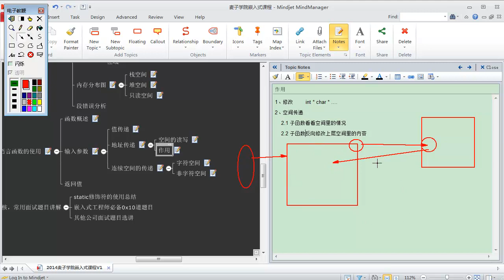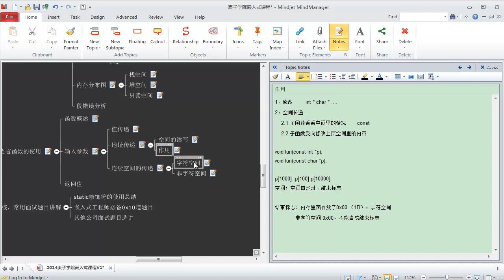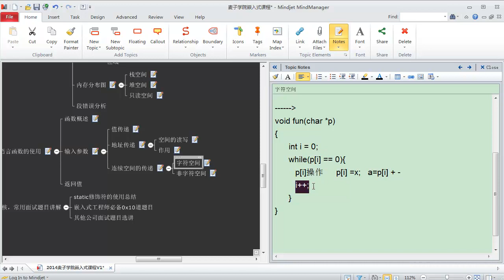嵌入式C语言高级 函数空间9 字符空间操作介绍